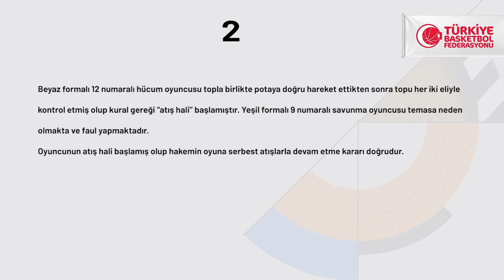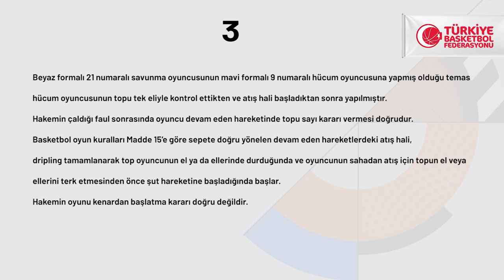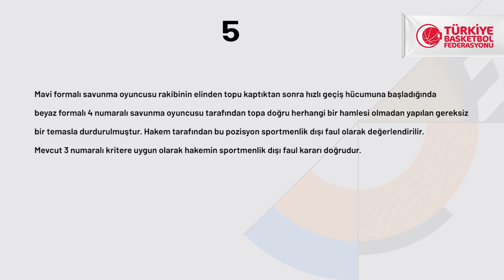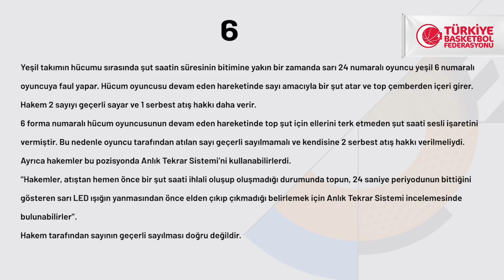INGBasketbolSüperLigi 2020-2021 Sezonu - Pozisyonlar ve Hakem Kararları | 7.Hafta